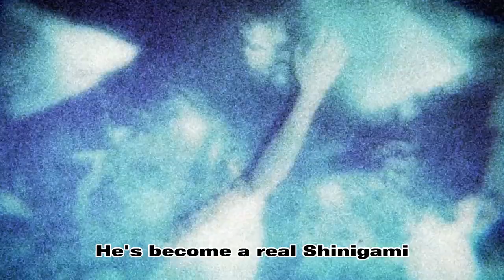"BLEACH Thousand-Year Blood War"-PART-2-TRAILER- "ENGLISH SUBTITLE"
Will broadcasr on- July 8, 2023
TV anime "BLEACH Thousand-Year Blood War-Farewell Tan-"

["BLEACH Thousand-Year Blood War Arc" work information]
◆Staff
Original: Tite Kubo "BLEACH" (published by Shueisha Jump Comics)
Director: Tomohisa Taguchi
Series composition: Tomohisa Taguchi, Masaki Hiramatsu
Chief Director: Hikaru Murata, Mitsutoshi Sato
Character design: Masashi Kudo
Chief animation director: Yoshio Hasegawa, Kiyoshi Komatsubara, Kumiko Takayanagi
Action/Effect Animation Director: Satoshi Sakai, Takashi Hashimoto, Atsushi Wakabayashi
Art director: Yoshio Tanioka
Art setting: Toshiki Amada
Color design: Saori Goda
Editing: Akinori Mishima
Director of Photography: Kazuhiro Yamada
CG Director: Toshihiro Sasaki, Kazufumi Goto
Sound Director: Yukio Nagasaki
Sound production: Zack Promotion
Animation Production: Studio Pierrot